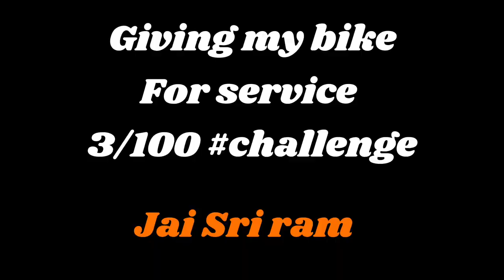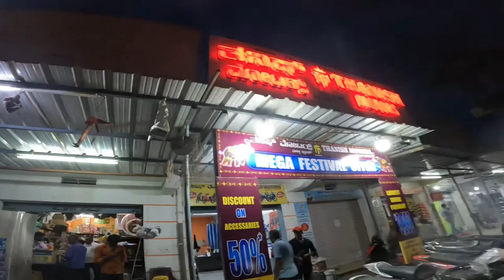TAKING DELIVERY OF NEW ACTIVA 6G😍 || BIKE SERVICE COST 🧐 || 3/100 DAILY VLOGS CHALLENGE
shop links🔗--